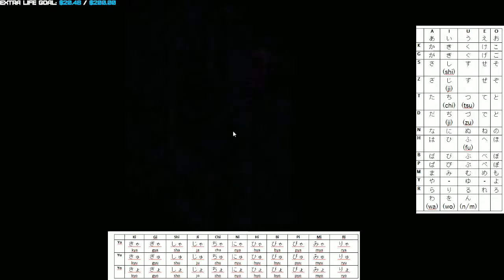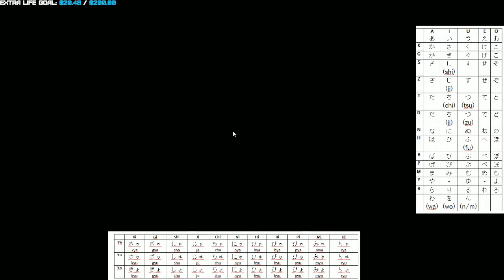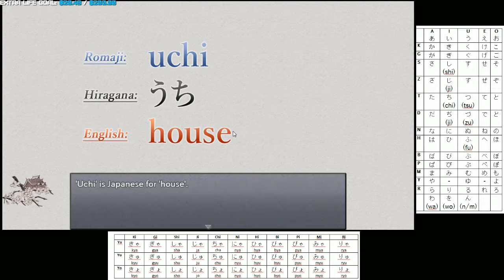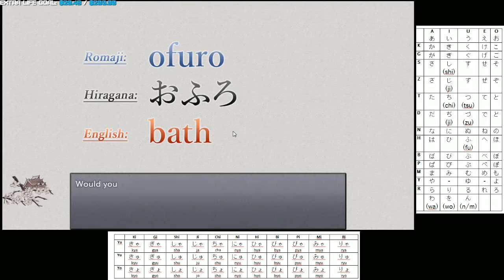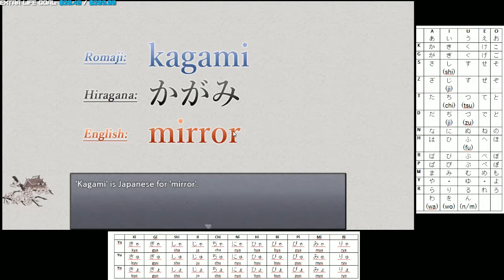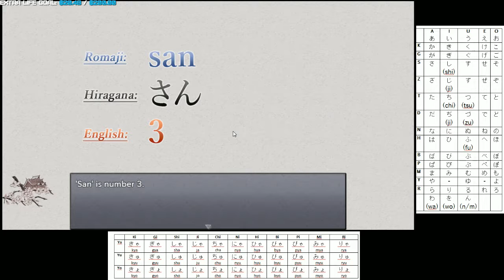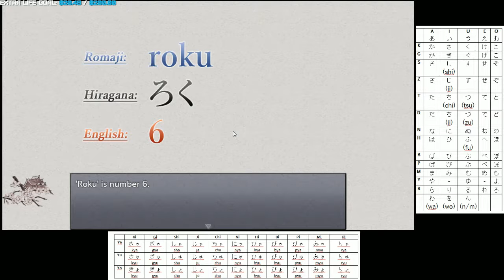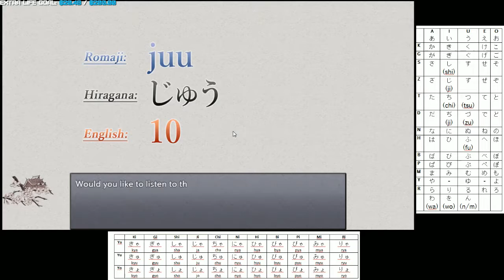Let's Play! Learn Japanese to Survive - Hiragana Battle [Part 13]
Outro Art By Megan W.